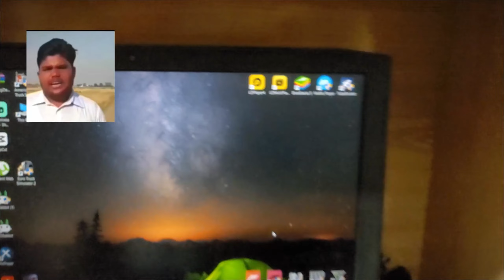Achanak Shadi Per Jana Per Gya | Vlog - 44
Achanak Hum Sab Ko Shadi Per Jana Per Gya Or Wait Lifting Ki

2nd Channel of me Hashi World
My Vlogs

🅷🅰🆂🅷🅸  World

My VLOGS

20 - Pura Din Light Nhi Ai | Ducky Bhi Ko Bhi Invite Kya Tika Party my | Vlog - 20
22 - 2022 Last Vlog _ Sab Kuch Mil Gya Start Vloging - Best Year of My Life | Vlog - 22